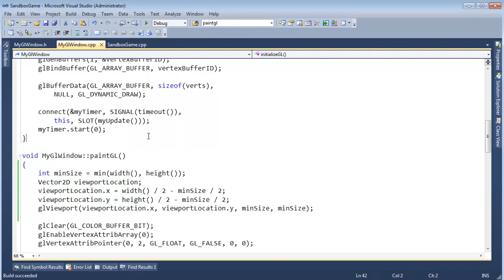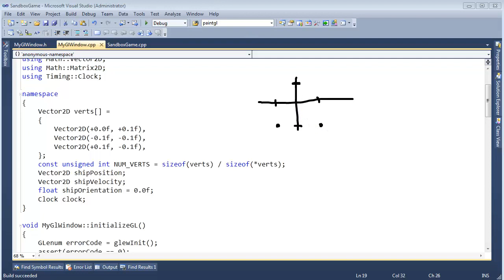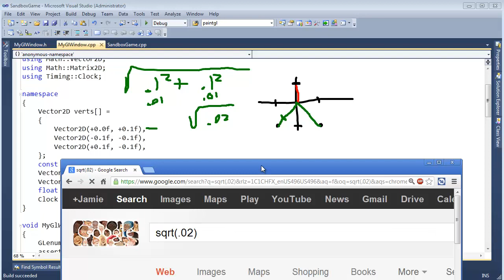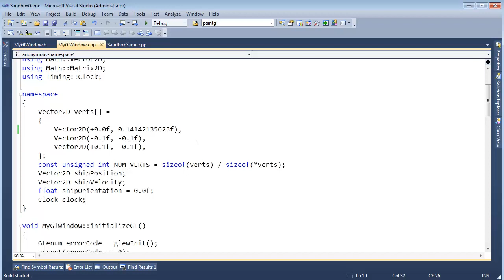Centering the Ship on Its Origin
Jamie King fixing up the vertices of the ship so that the origin is in the center of the ship.